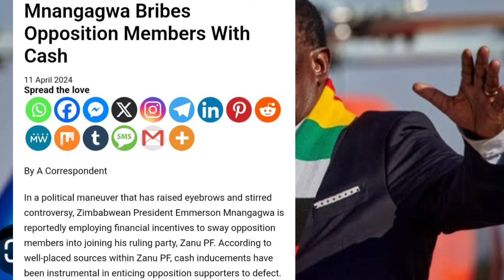MNANGAGWA OTYA HONAI O BRIBER VANHU VE OPPOSITION 😳